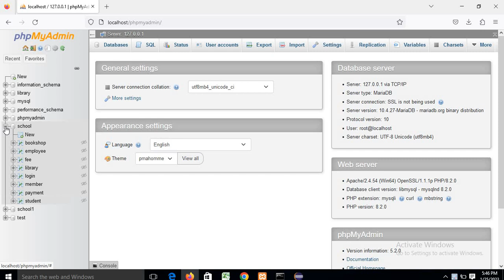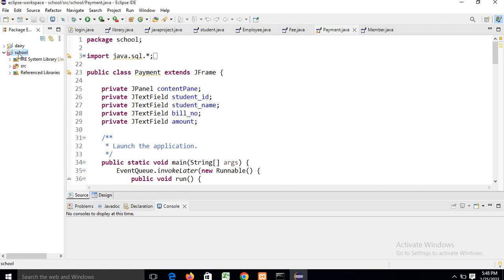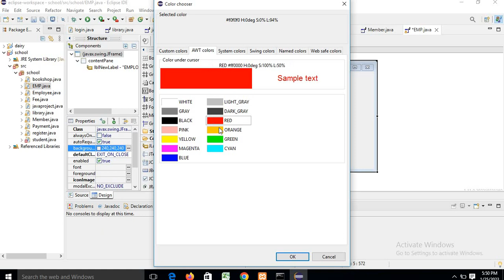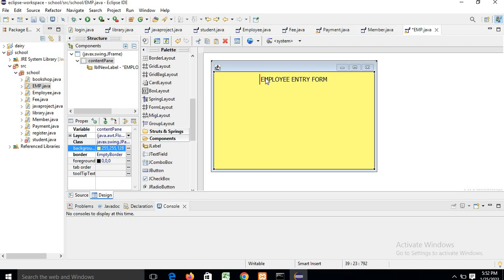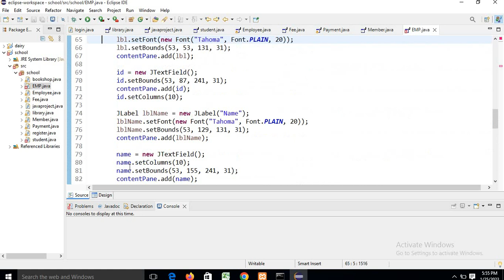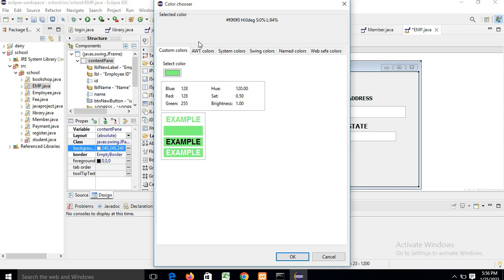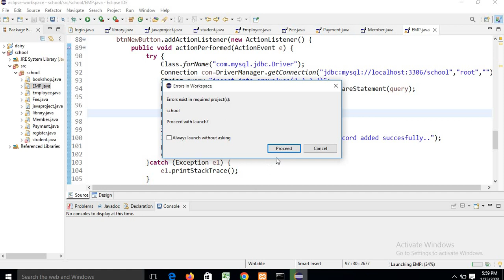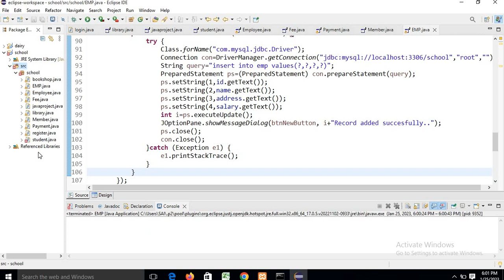JAVA MYSQL CONNECTIVITY STEP BY STEP #1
How to connect to MySQL database in Java?
Is MySQL used with Java for database connectivity?
How to database connectivity in Java?
How to run a MySQL query in Java?
What are the steps for database connectivity?